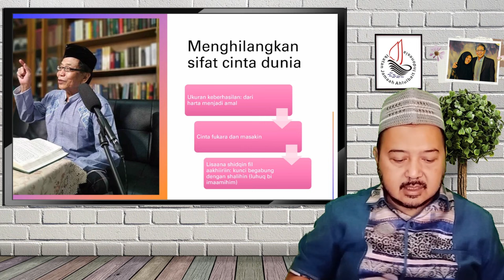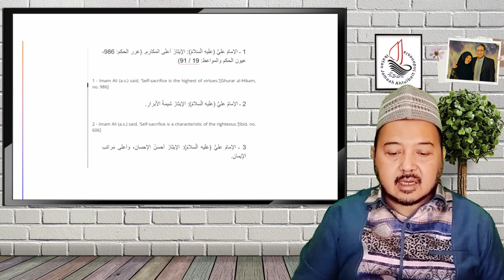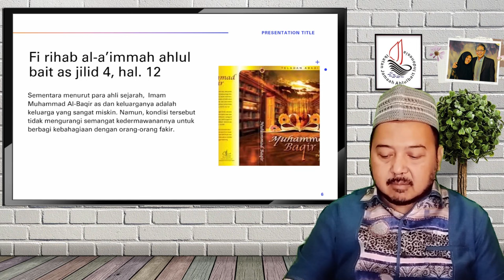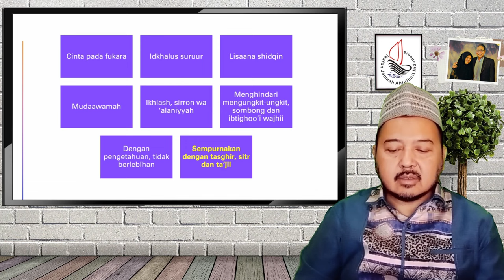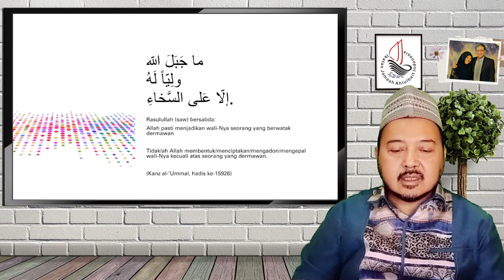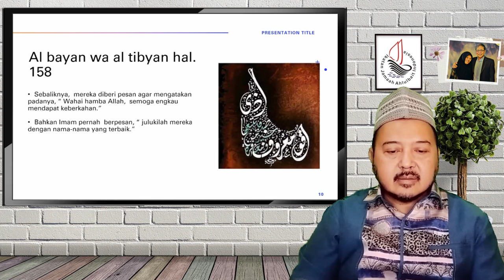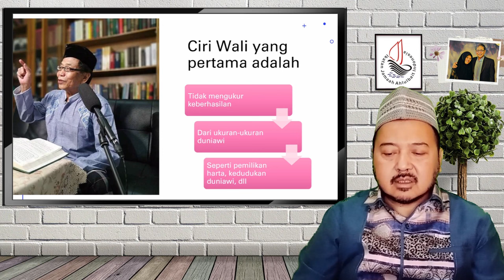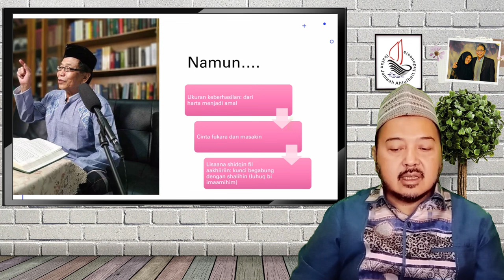Menghilangkan Sifat Cinta Dunia, Menuju Al-Walâyah | Risalah Al-Walaayah & Gems From AllahYarham 3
Risalah Al-Walâyah & Gems From Allahyarham MahaGuru (3)
SPESIAL: Gems From Imam Muhammad Al-Baqir as.

Tema :
Menghilangkan Sifat Cinta Dunia, Menuju Al-Walayah